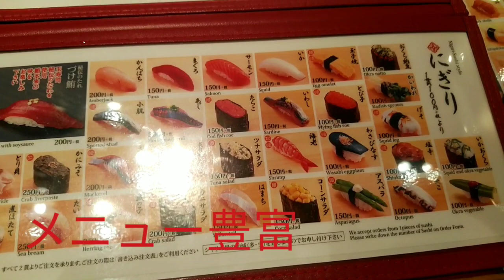横浜ルミネすし玉(寿司食べ放題)へ行ってきた！2018.8